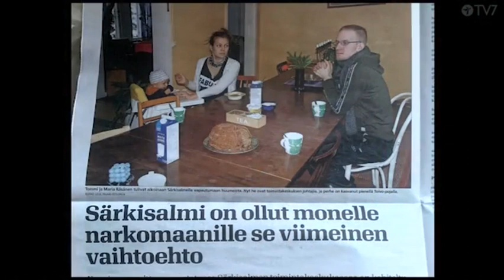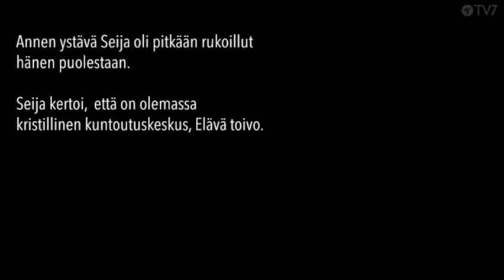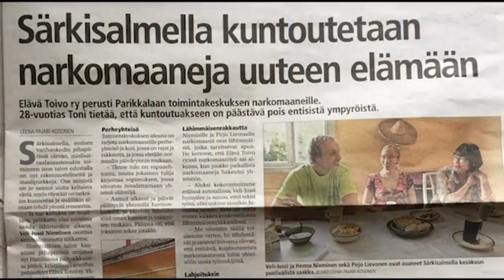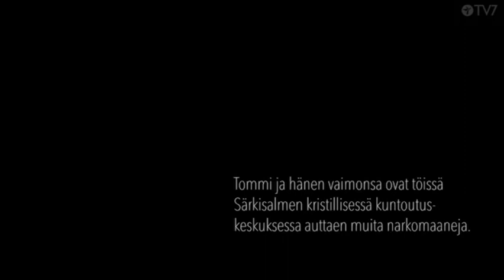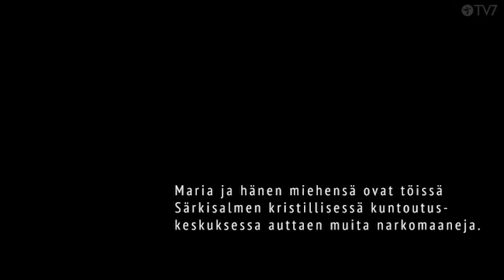Muutosten ilta Vapaaksi päihteistä Jakso 001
Lukemattomilla taakan alla eläneillä ihmisillä on sama todistus kerrottavanaan. Mukana myös Simo Berlin, Haminan Elävä toivo -seurakunnan pastori, joka toimii päihdeongelmaisten parissa.
Muutosten ilta
Lukemattomilla taakan alla eläneillä ihmisillä on sama todistus kerrottavanaan. He ovat nyt vapaita, koska Jeesus vapautti heidät taakoistaan: alkoholista, päihteistä ja monesta muusta ahdistuksesta.